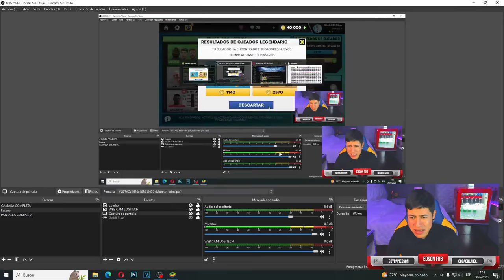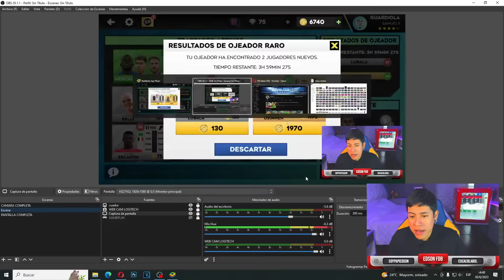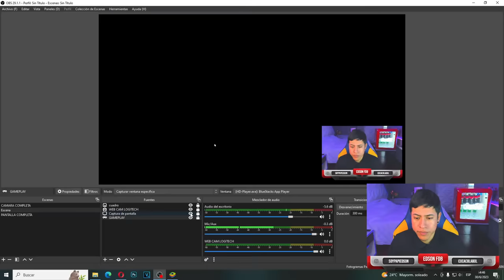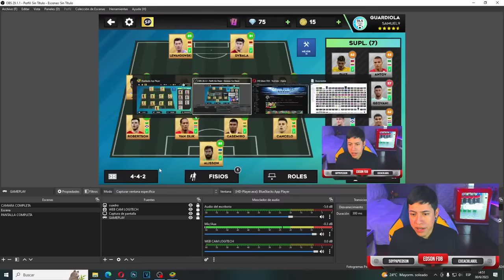MEJORO ESTA CUENTA Y LUEGO LA REGALARÉ a UN SUSCRIPTOR 😱 Dream League Soccer